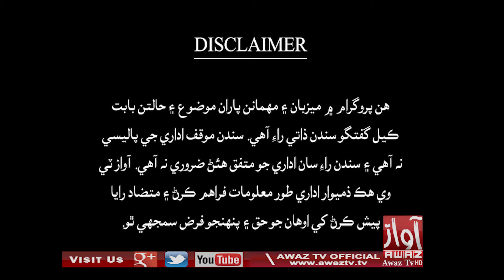Aakhir Chha Kajay | Part 01 | 14-09-2021 | Ali Raza Mangi